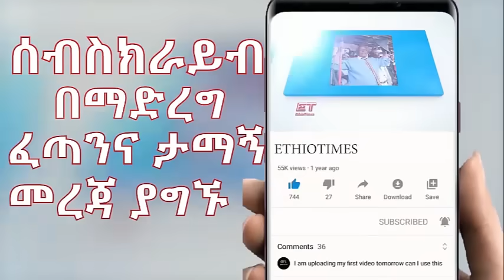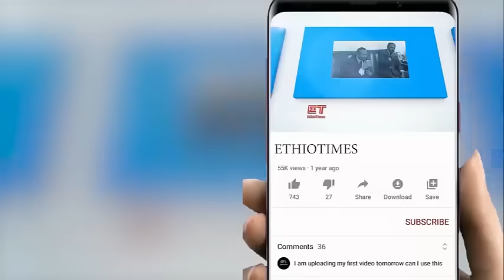Ethiopia: ሰበር ዜና - የኢትዮታይምስ የዕለቱ ዜና |ወደ ሶማሊያ ሊጓዙ ነዉ|ከባድ ዉጊያ በደ/ኤሊያስ|"በአማራ ክልል እንቅፋት ሆኖብኛል"መንግስት